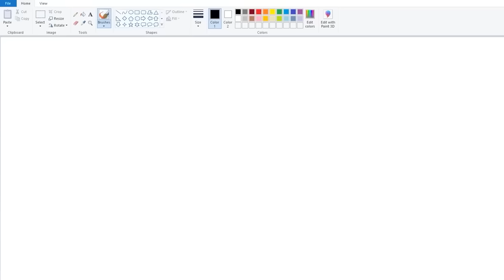DYSENTERY SIMULATOR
our channels